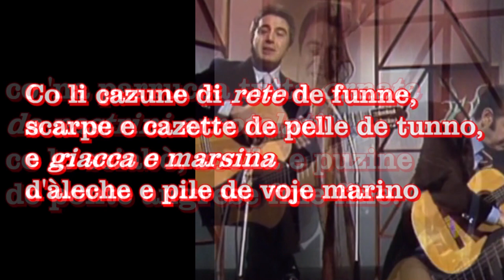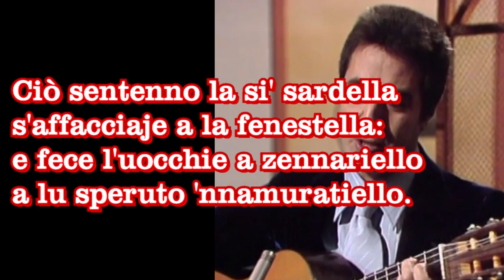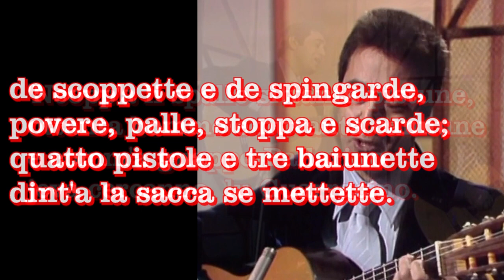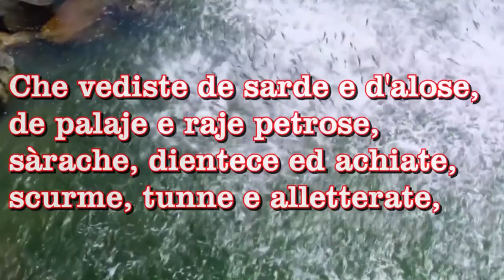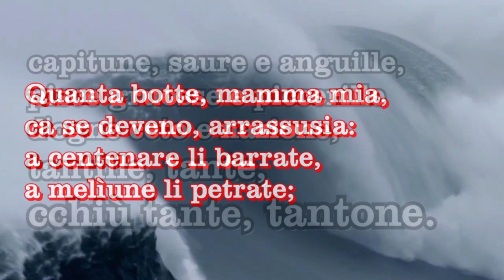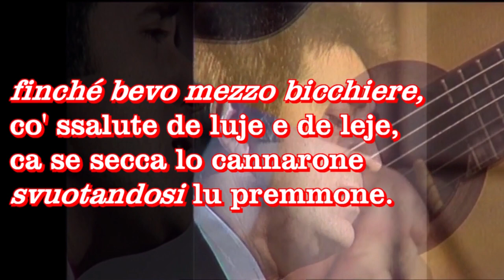Fausto Cigliano, Mario Gangi - Lo Guarracino di Elìa Iezzi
LoGuarracino di FaustoCigliano e Mario Gangi, un classico della canzone popolare napoletana, introduzione al brano e spiegazione a cura di Elia Iezzi!